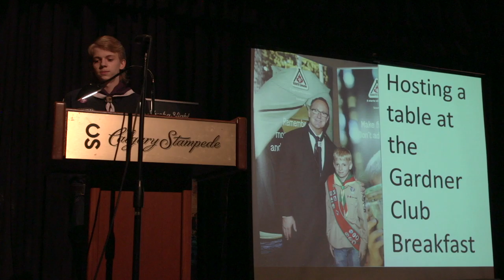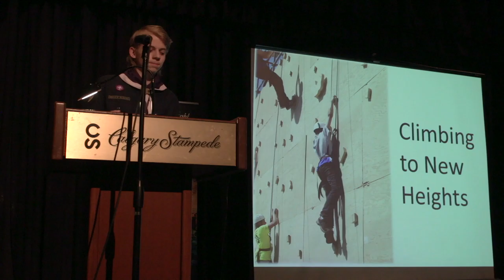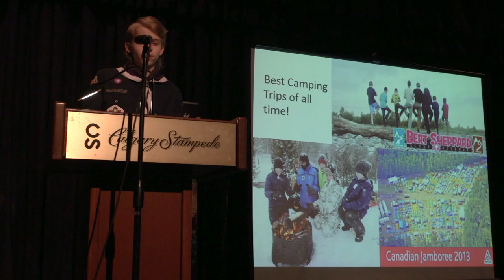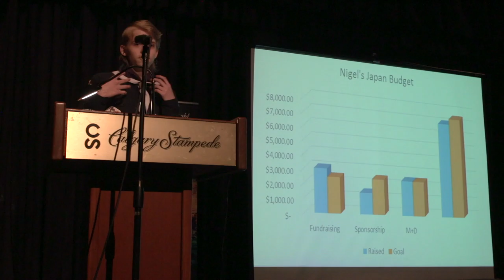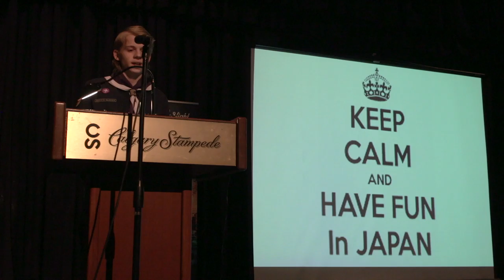Nigel Nimegeers - PechaKucha Night Calgary #23